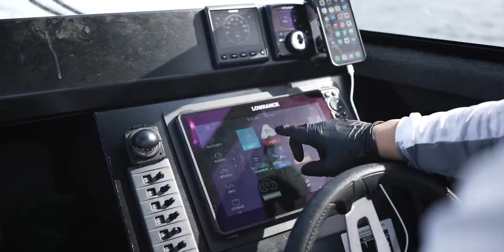Sydney Fishing Adventure with Stabicraft - Dad 70th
Made a video of our Stabicraft fishing adventures during lockdown for dad’s 70th bday.

Translation below 😅

I used to love fishing when I was little.  but because of fishing, I lost track of time, forgetting to work nor school, I’d go home and get beat up by my parents haha. Since then I don't want to fish anymore…

As an adult I play golf, kinda similar, i’ll be playing all day and winning trophies… because when we work, we must have a target!